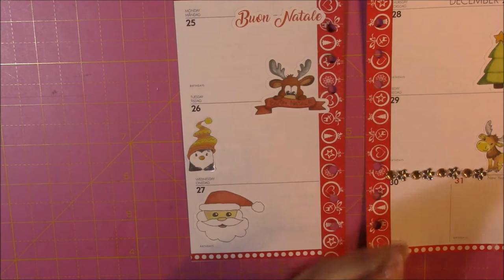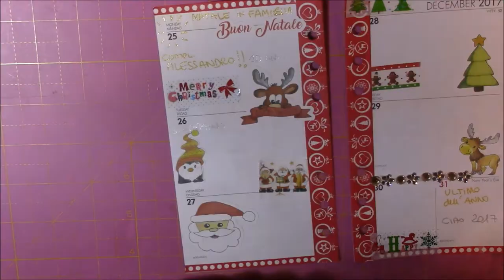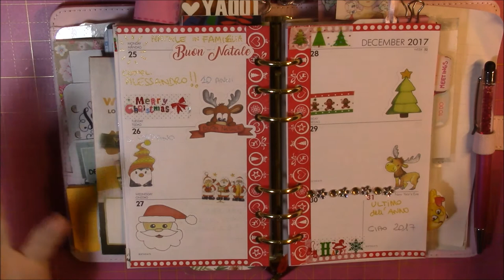PLAN WITH ME | WEEK 52 #43